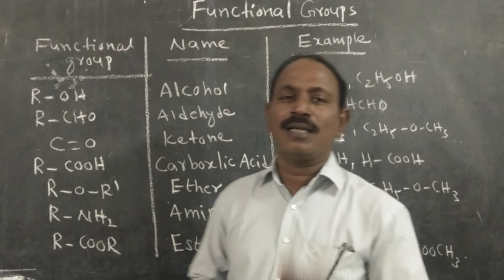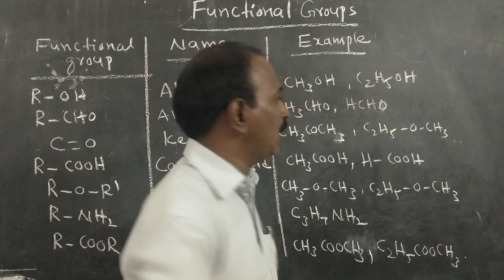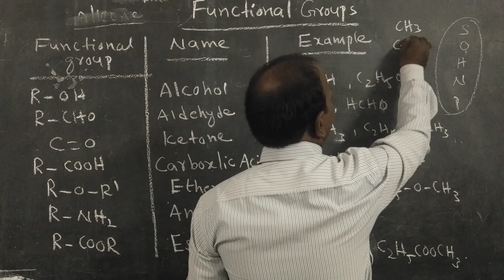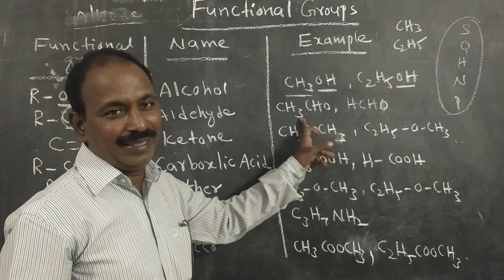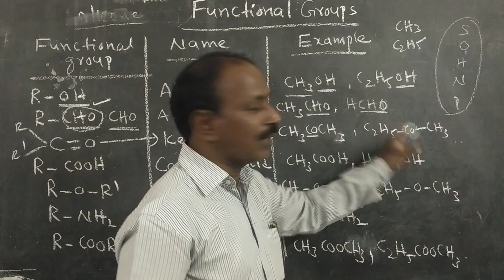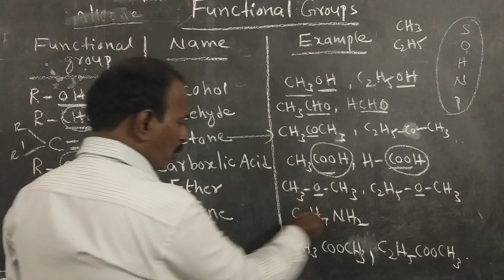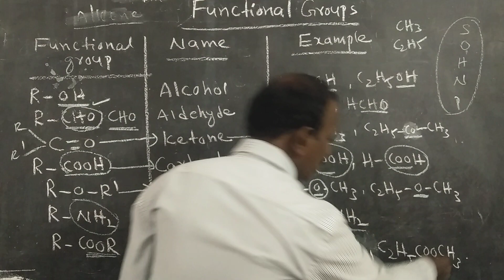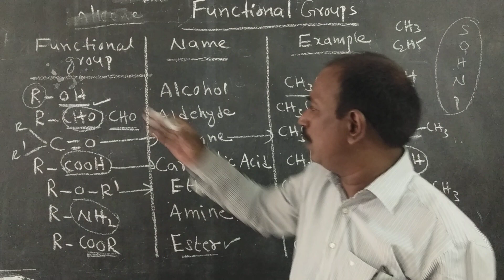FUNCTIONAL GROUPS OF CARBON @ ROOTS